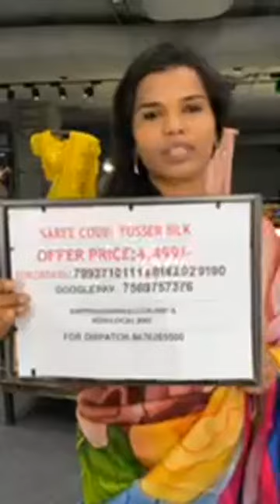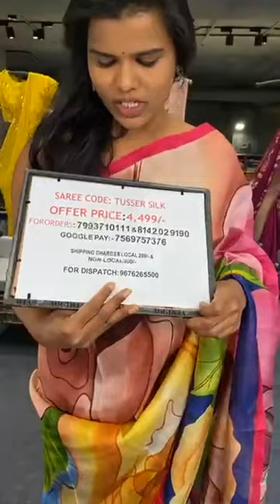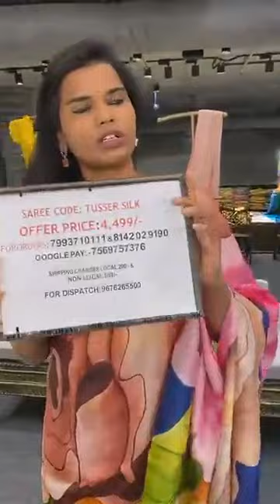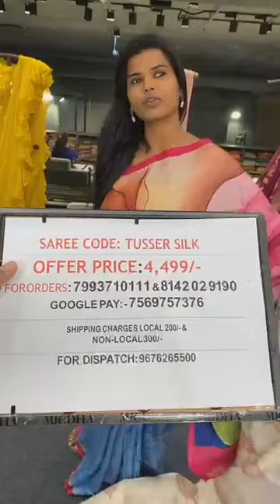𝐁𝐞𝐚𝐮𝐭𝐢𝐟𝐮𝐥 𝐏𝐫𝐢𝐧𝐭𝐞𝐝 𝐓𝐮𝐬𝐬𝐞𝐫 𝐒𝐚𝐫𝐞𝐞𝐬 | 𝐌𝐮𝐠𝐝𝐡𝐚 𝐒𝐚𝐫𝐞𝐞𝐬 | 𝐌𝐮𝐠𝐝𝐡𝐚 𝐀𝐫𝐭 𝐒𝐭𝐮𝐝𝐢𝐨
Bᴇᴀᴜᴛɪꜰᴜʟ Tᴜssᴇʀ Sᴀʀᴇᴇs ꜰʀᴏᴍ ᴛʜᴇ ʜᴏᴜsᴇ ᴏꜰ ᴍᴜɢᴅʜᴀ.

For orders: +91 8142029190 and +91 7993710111
                             (OR)